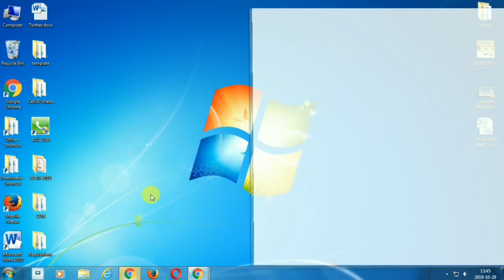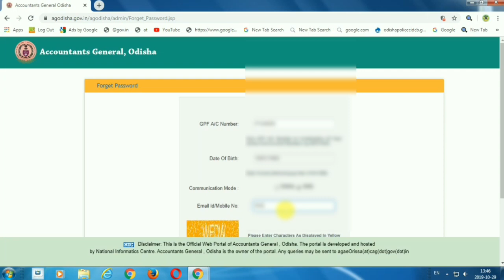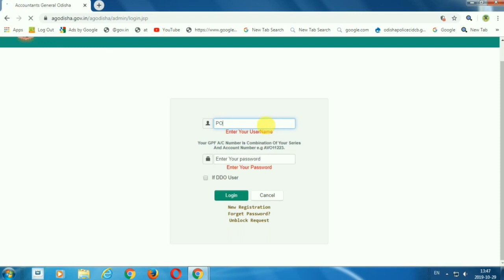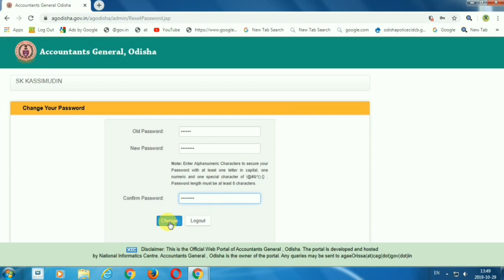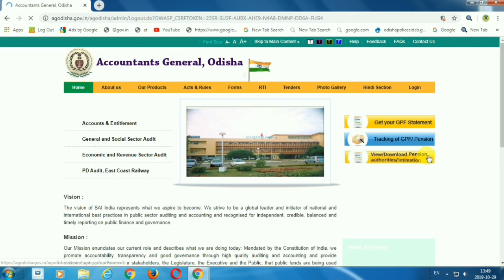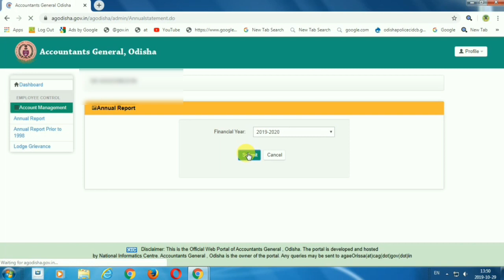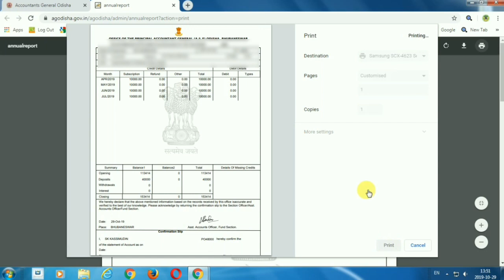how to reset password for GPF in odia | Sumanta Kumar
Namaskar
ehi video re apana kipari nijara GPF password reset kari paribe sehi bisayare sampurna barnana karichi.

Jay Jagannath

Vande Utkal Janani